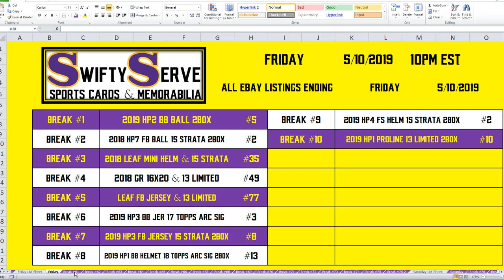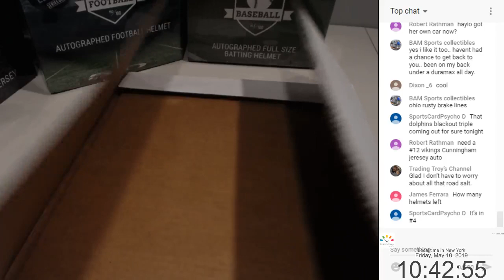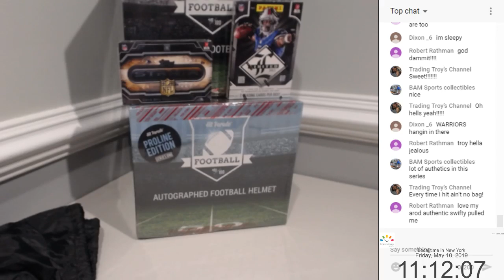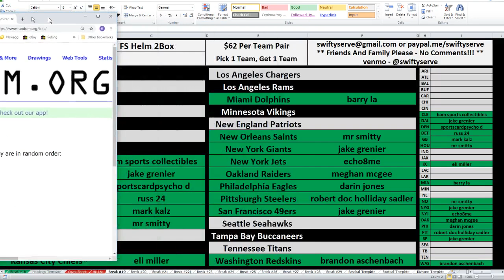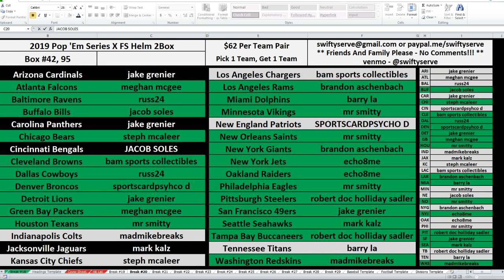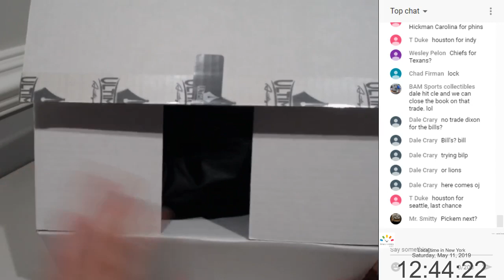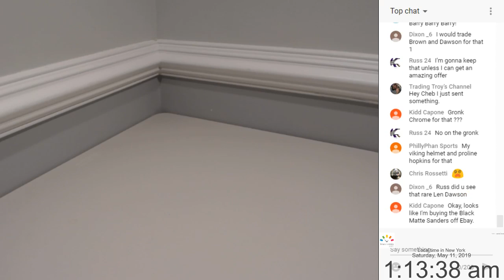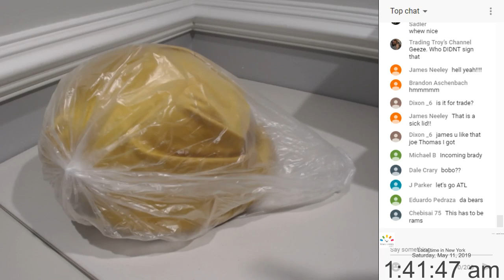05.10.2019 - 10PM EST - eBay Listings Ending Friday 05.10.2019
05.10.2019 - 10PM EST - eBay Listings Ending Friday 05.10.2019